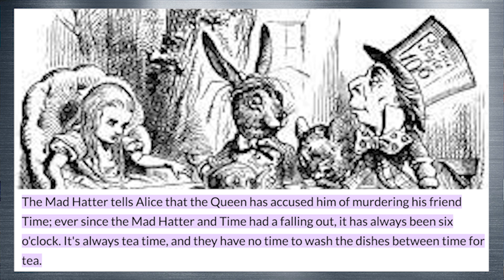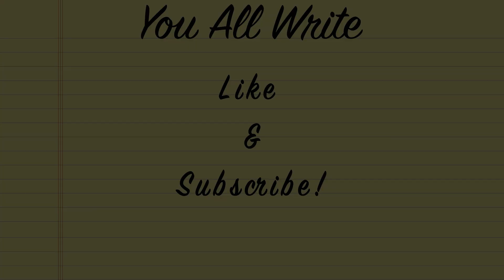Neo's False Fairytale - RWBY Volume 9 Theory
After episode 3 I now believe the true identity of the figures behind Neo have been revealed, but not only can we explain their presence but we can also learn a lot more and perhaps even infer Neo's future and what the end of the volume may have in store for her.